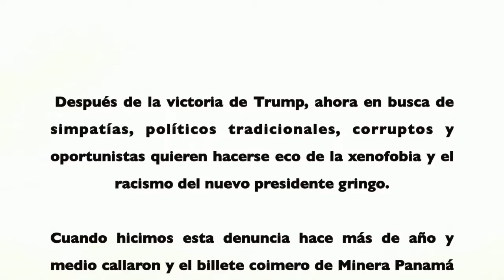Politiqueros y medios callaron pero ahora son más xenófobos que el propio Trump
Ahora con Trump y su xenofobia, politiqueros y partidos dizque intolerantes en tema migración

Después de la victoria de Trump, ahora en busca de simpatías, políticos tradicionales, corruptos y oportunistas quieren hacerse eco de la xenofobia y el racismo del nuevo presidente gringo.

Cuando hicimos esta denuncia hace más de año y medio callaron, y el billete coimero de Minera Panamá silenció a los medios.

Una cosa es el trabajador migrante para los que exigimos respeto a sus derechos y trato digno, pero otra cosa es el negociado y tráfico de seres humanos que realizan autoridades locales en complicidad con grandes bufetes y mafias para beneficiar a transnacionales, desplazar mano de obra panameña y desmejorar condiciones de trabajo.  Todos los gobiernos y sus partidos han hecho un gran negociado de esto.

De este video, marzo de 2015, a la fecha, la situación se ha empeorado no solo en Minera Panamá sino a nivel nacional y en otros sectores.